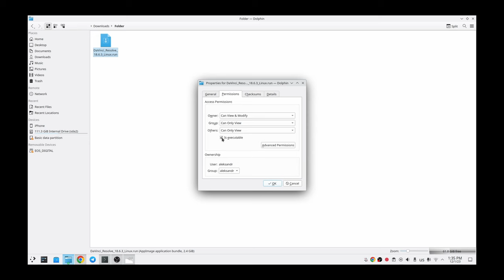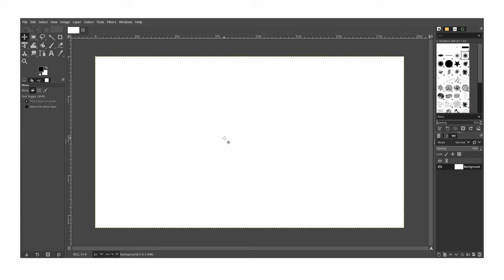Windows vs. Linux: Почему Пользователи Остаются Верны Windows?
Мои рассуждения и доводы почему Linux никогда не сможет сдвинуть Windows с пьедестала пользовательского сегмента

0:00 - Вступление
0:17 - 1 Причина: Права доступа
2:32 - 2 Причина: Установка программ
5:10 - 3 Причина: Отсутствие программ
7:14 - 4 Причина: Отсутствие игр
9:29 - Заключение